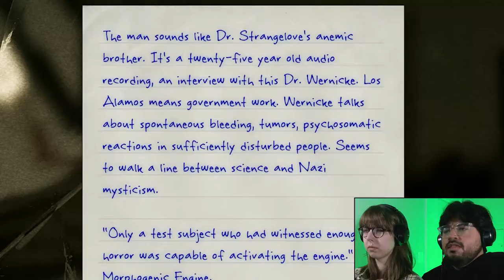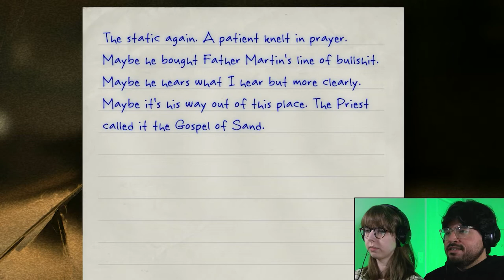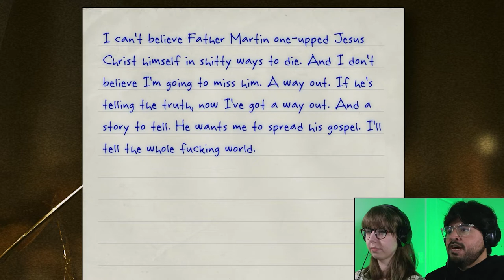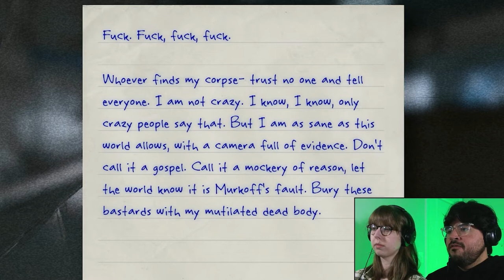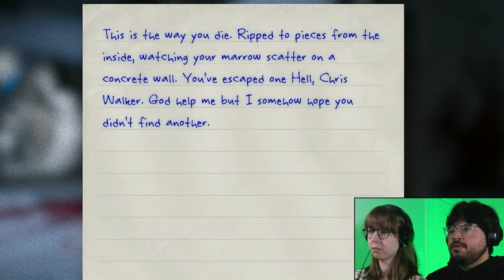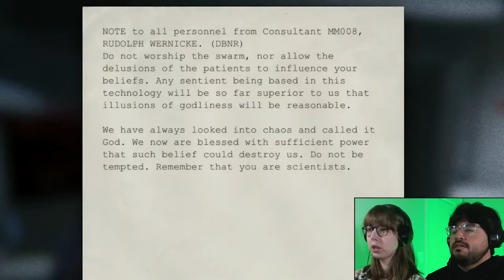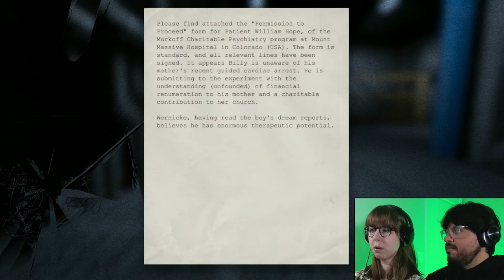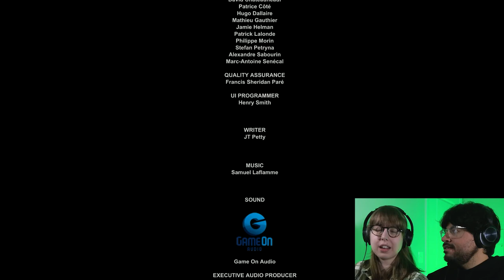Face to Face with the Walrider | Outlast Blind Let's Play Reaction & Playthrough | Pt 6 (Ending)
In the finale of our Outlast blind let’s play, we finally track down the elusive Father Martin, but our encounter with him is short-lived as he unveils to us his plans. We are left in terror as we see Father Martin set ablaze with his followers watching. We must make one final attempt to escape the horror of Mount Massive Asylum, but we’ll have to get by Chris Walker and the Walrider first. Will Miles finally escape? Or will this story have a dark and terrifying conclusion?

- Eric & Sarah

MORE INFO ON OUTLAST
Outlast is a first-person survival horror game by Red Barrels about a reporter named Miles Upshur who investigates the nefarious deeds taking place at Mount Massive Asylum. He gets more than he bargained for when he's locked in the psychiatric hospital with dangerous patients who are out for his blood. We don't play many horror games, so our blind let's play of Outlast is sure to be an entertaining ride!